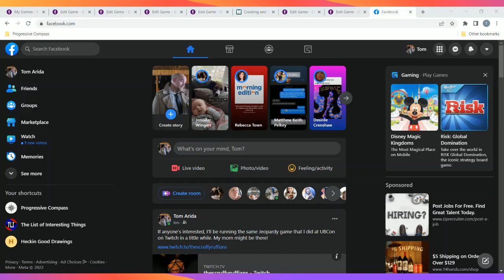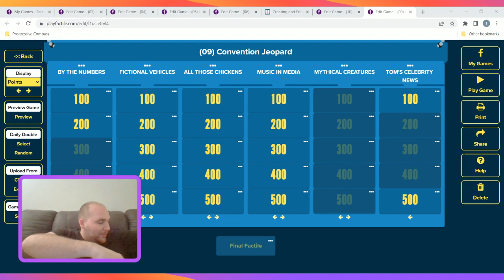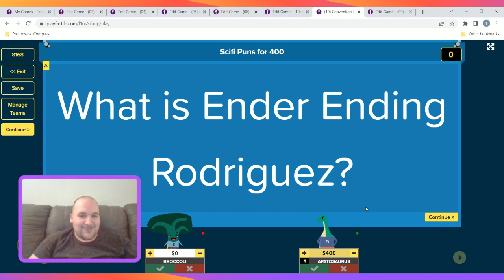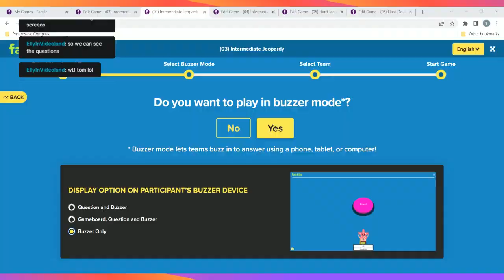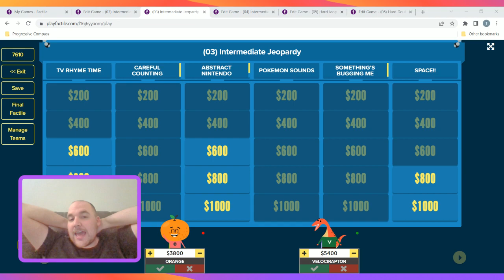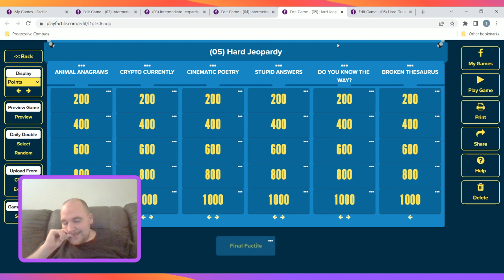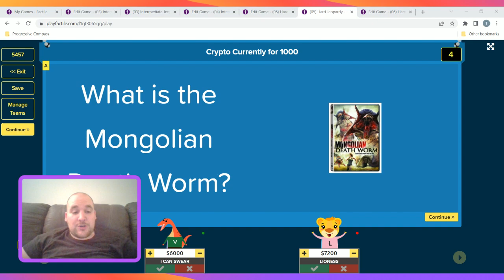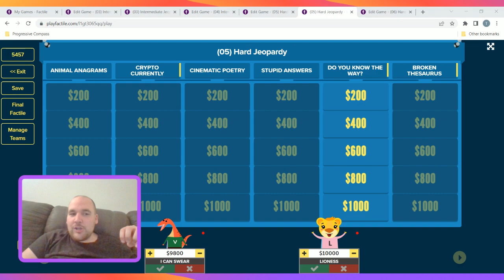Jeopardy for Nerds Returns